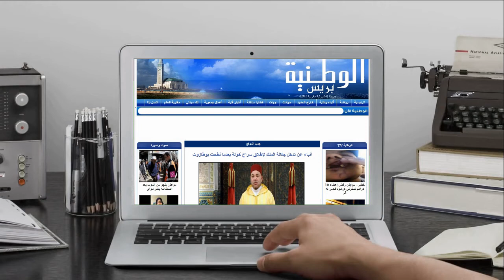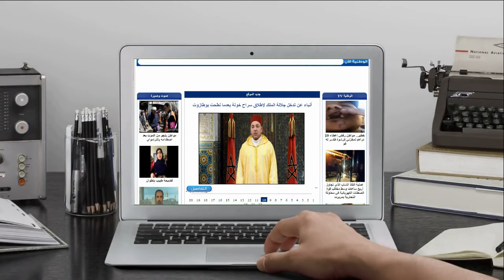الوطنية بريس - تجاهل إصلاح المسالك الطرقية بدواوير جماعة سيدي موسى المجدوب بالمحمدية